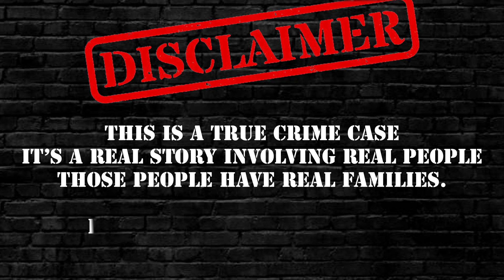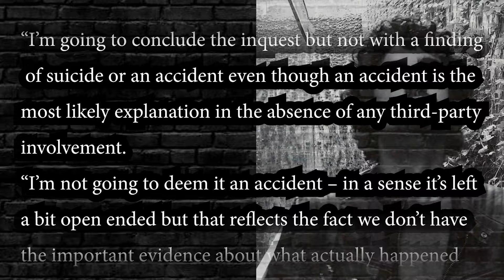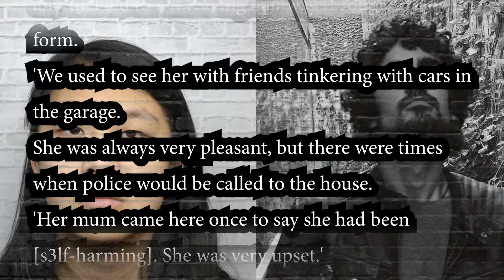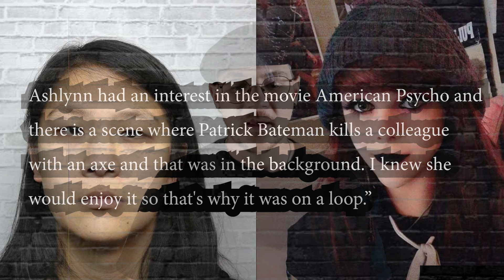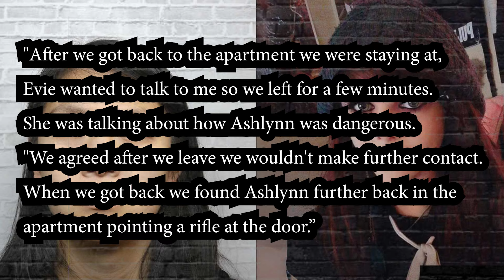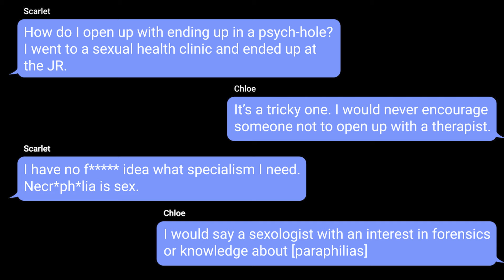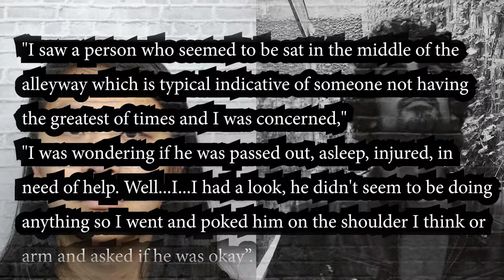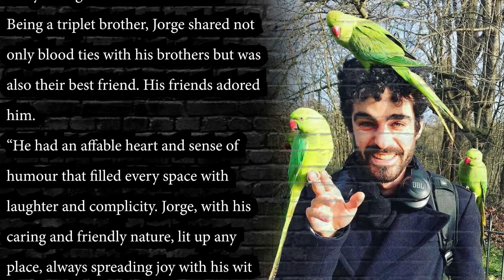The DISTURBING Case of Scarlet Blake: Cat KILLER and Oxford Murderer | True Crime Documentary 2024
The shocking true crime story of Scarlet Blake, a transgender woman from Oxford, who captured headlines for her brutal acts of violence.

In this documentary, we explore Blake's disturbing transformation from livestreaming the killing of a cat to the heinous murder of Jorge Martin Carreno, a vulnerable man who crossed her path on a fateful night. Uncover the 'psychological motives' behind her actions, the media's portrayal, and the gripping details of the trial that led to her conviction.

This video dives deep into the true crime investigation, shedding light on how Blake’s dark fantasies were influenced by a Netflix documentary and her complex relationship with a former partner. Watch as we unravel the chilling events that shocked the Oxford community and beyond.

We go deep into who Jorge Martin Carreno was and how he got found. Then Deep into Scarlet Blake and her past, troubling relationship with Ashlynn Bell. Before talking about how the police finally found her, her arrest and the court case.

This TC documentary also includes actual CCTV footage, and Arrest Footage.

CHAPTERS

00:00 - Intro Jorge Was Found
02:59 - Identifying Jorge
05:39 - Last known movements
10:40 - Case goes cold
15:45 - An Arrest out of the blue
17:52 - Scarlet Blake Charged with Murder
22:07 - Enter Ashlynn Bell
25:22 - Twisted Valentines
29:54 - Night of the Murder
32:40 - The Beginning of the end
39:45 - The Arrest & Trial
57:32 - Sentencing
59:26 - Family Tribute
01:00:34 - A Tribute of my own

---Sources.